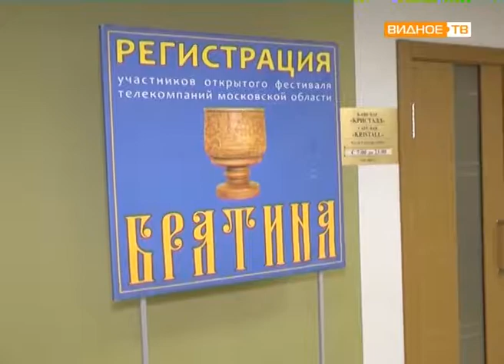"Итоги фестиваля" - в Дмитрове прошёл 22 фестиваль Подмосковных телекомпаний "Братина"